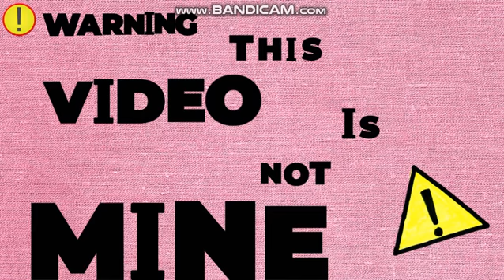BlackPink Pubg Mobile "Ready For Love" Music Video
@BLACKPINK  Song